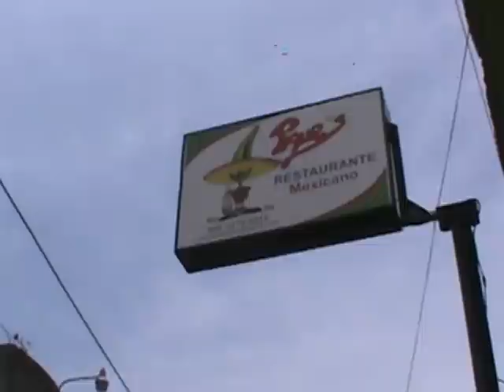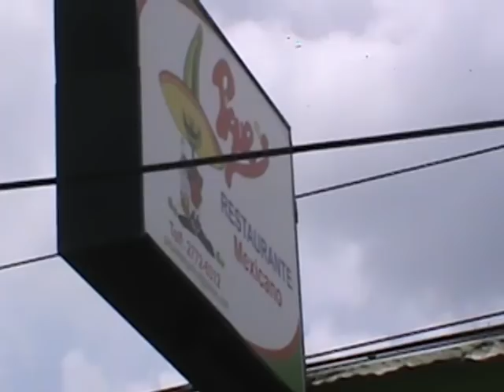El Compadre Juan en Y MI CABALLO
El compadre Juan en una aventura muy bonita, en uno de los valles mas preciosos  de Matagalpa, Las Lomas, y en un de los restaurantes  mas visitados de la cuidad, restaurante piques.
SOL NICA